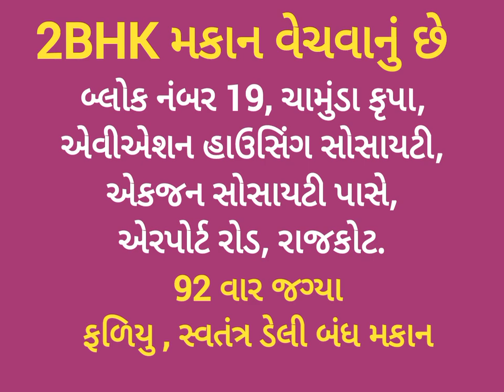R002604 2BHK house for sale, Aviation Housing Society, Near Ekjan Society, Airport Road, Rajkot